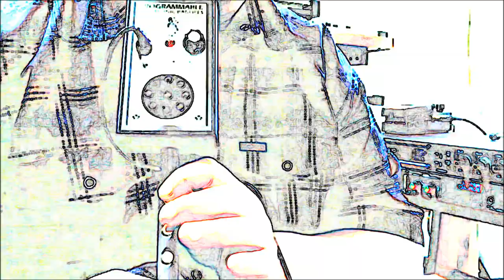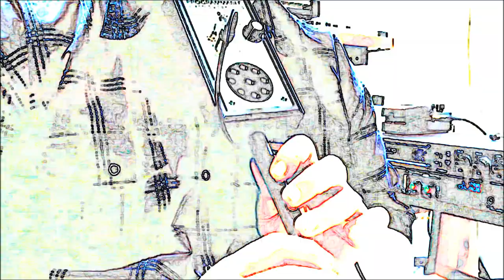electronic bagpipes with synthesound [Pro-One , split eight , TR-808 , TR-606 sound]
I tried playing the electronic bagpipes and is in tune with a synth short phrase.
I thought it isn't a good performance by any means, and becomes the reference because it's a good instrument.

以前からほしいほしいと思っていたエレクトロニックバグパイプをとうとう手に入れました。幸宏さんやPUPAのライブで小山田さん所有のものを使用しているのを見聴きし、ずっとほしかったのでつい...。
へたくそな演奏ですが、どんな音のするものなのか、参考になればと思います。
エフェクターはオクターバーでちょっと低音を足してやって、それにべったりなコーラスをかけています。ASRをバイパスしていて更にうっすらなディレイと深いリバーブがかかってます。
音加工しすぎのようですが、単体の音だとややしょぼです。